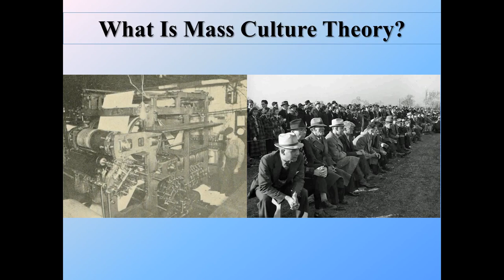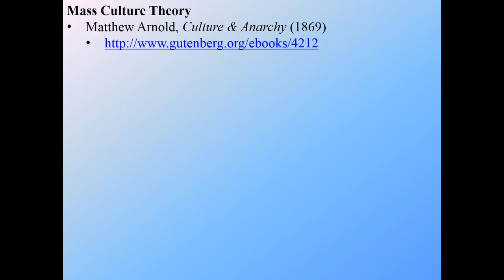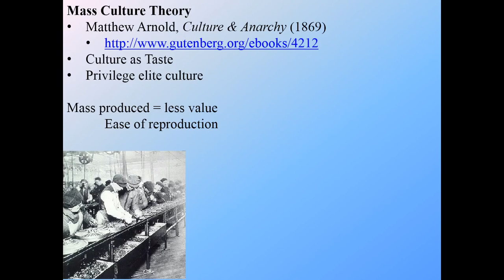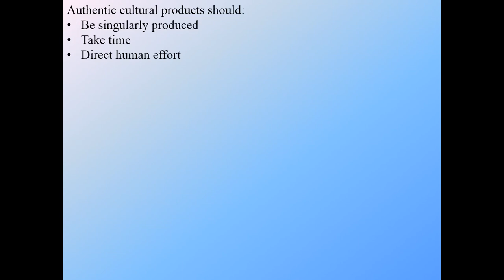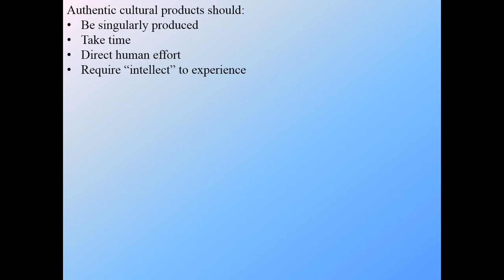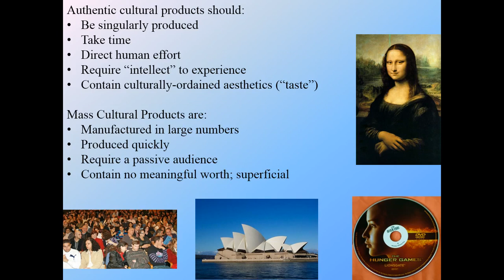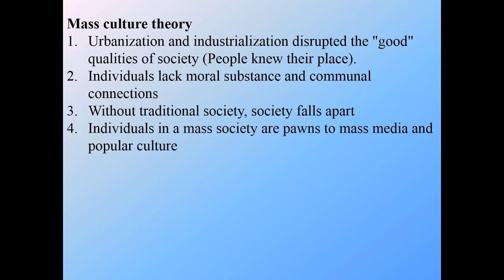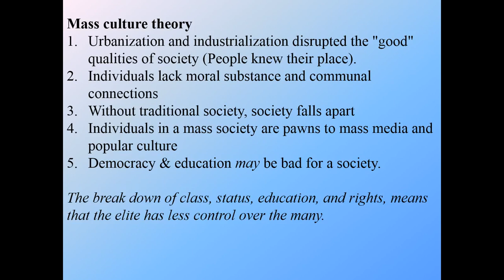Mass Culture Theory Part 1: Introduction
This is part 1 of a 3-part mini-lecture series on exploring Mass Culture theory as part of a course on Popular Culture in the US, taught at North Shore Community College.